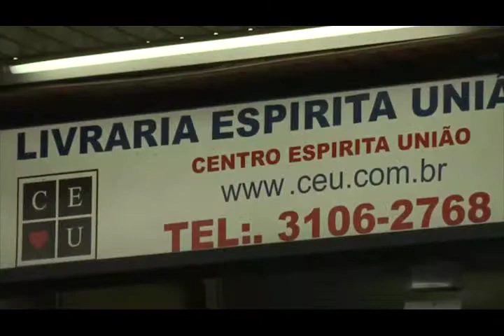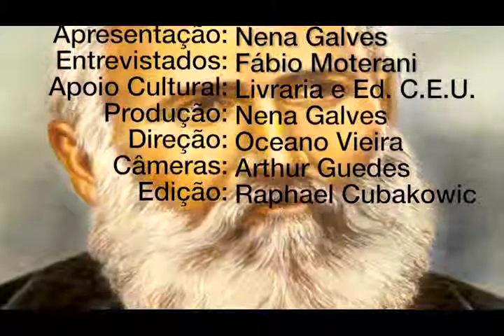Trabalho e educação, Nena Galves entrevista Fábio Moterani no Programa Vida além da Vida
Programa: Vida além da Vida
Numero: 346
Entrevistador: Nena Galves
Entrevistados: Fábio Moterani
Tema: Trabalho e educação
Data: 03/11/2018
Tempo: 25:57